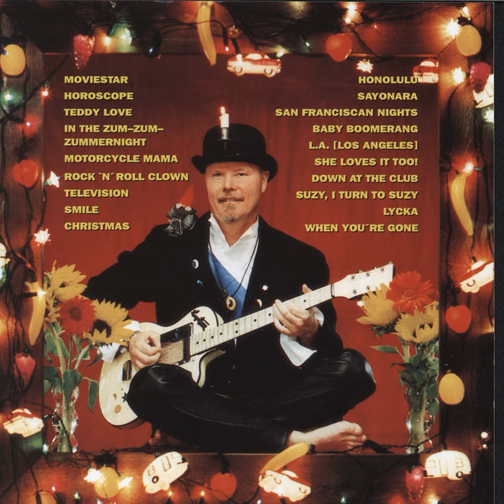Moviestar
Moviestar · Harpo

Harpo Hits!

Vocals: Harpo
Writer: Harpo